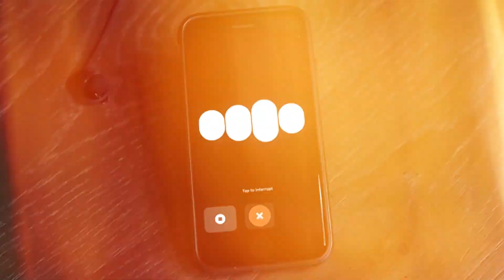Top 5 New Humanoid Robots of 2025 (Updated)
Discover the Top 5 New Humanoid Robots of 2025 that are pushing the boundaries of robotics and artificial intelligence! From lifelike movements to next-gen AI capabilities, these cutting-edge humanoid robots are shaping the future. Watch now to see the most advanced and innovative humanoid robots 2025 has to offer. Perfect for tech enthusiasts, robot fans, and anyone following the evolution of robotics technology!

00:00 Introduction
00:51 Ameca
02:22 Atlas
03:54 G1 Unitre
05:31 Optimus - Tesla
07:04 Figure 02
08:46 Conclusion